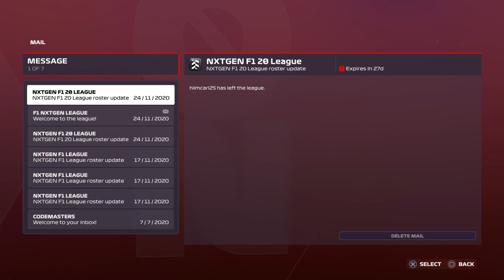NXTGEN S19 F1 2020 League Rd 2 Britain